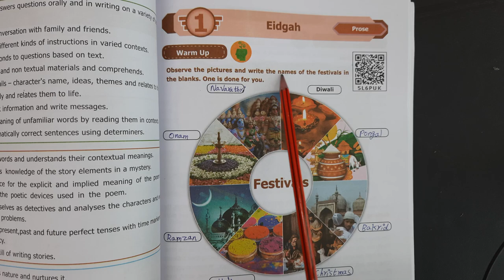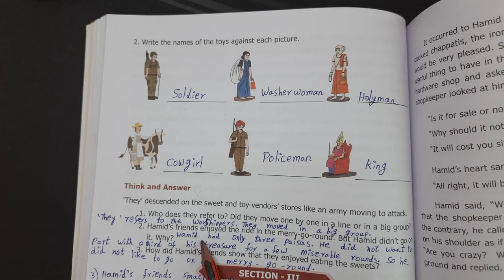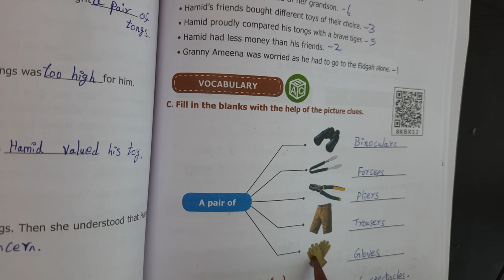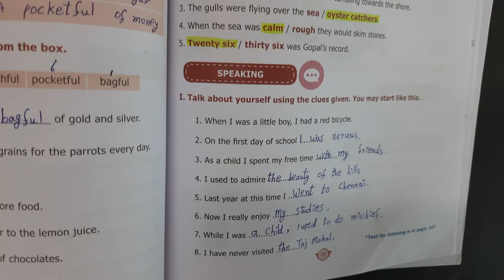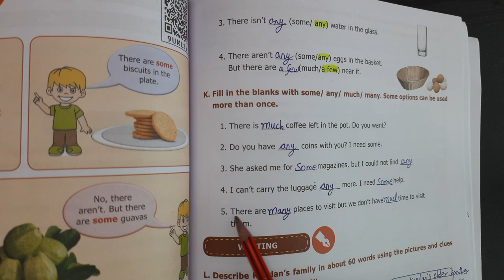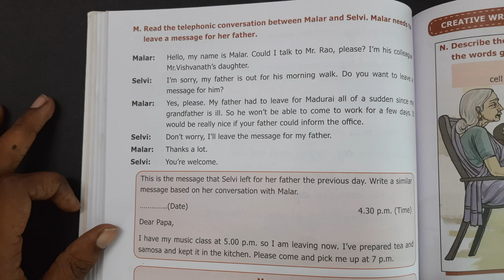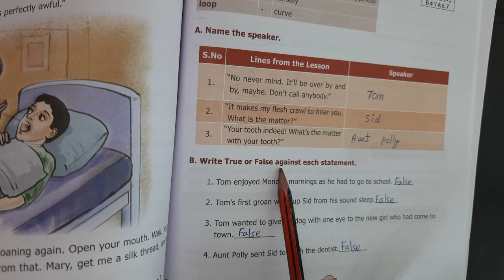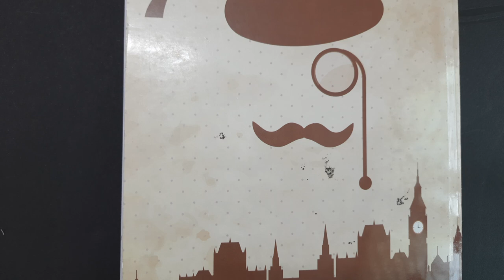7th Std English Term 1 Unit 1 A Eidgah Book Back Question and Answer 1M